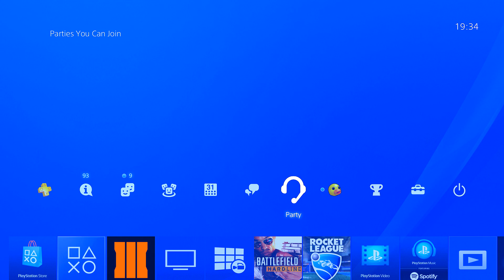BO3 'Revelations' Trolling - Weapon Stealing, Raging Chicks, Yoink!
Enjoy the video Bub. in 1080p.
Love you all ツ

I'm sorry this has taken a bit longer than usual, I have had some pretty serious Personal Life issues that needed to be addressed but I am now back to uploading. well whenever I feel like it ;)

Friends that helped:
d3stroy1988
vLaced